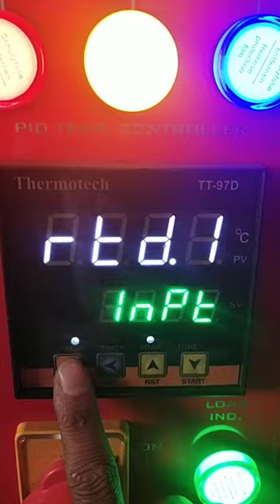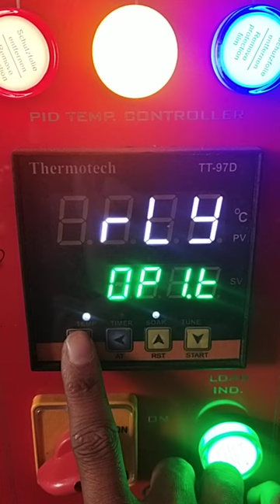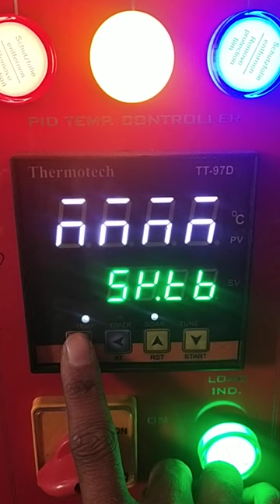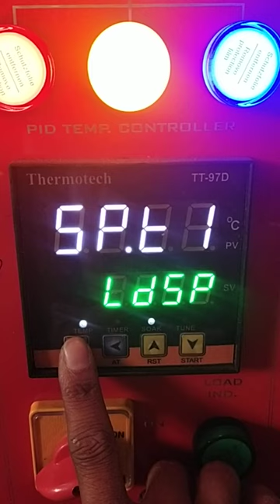Autoclave Controller Setting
APS LAB INSTRUMENTS PVT LTD DELHI
I-142, Sector-3, Bawana Industrial Area, DSIIDC, New Delhi-110039
GST- 07AAMCA1994N1Z0
WEB- www. labequipments.net